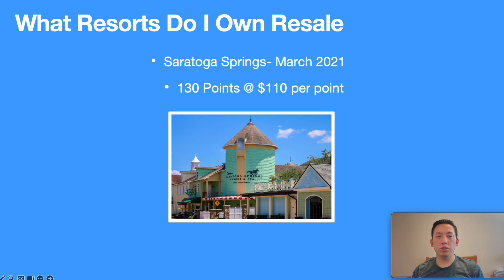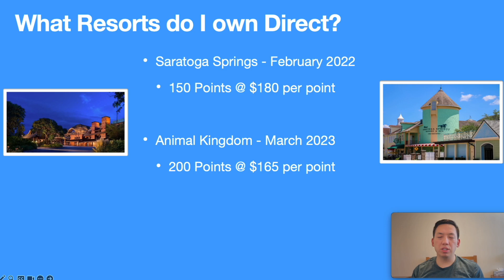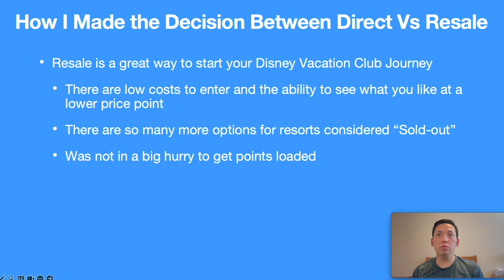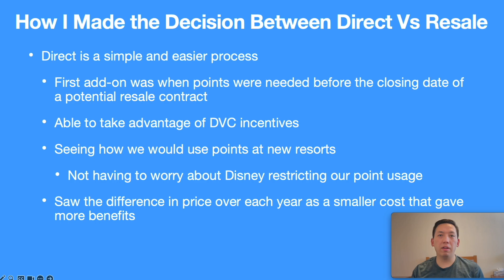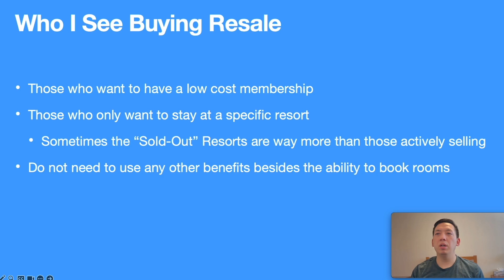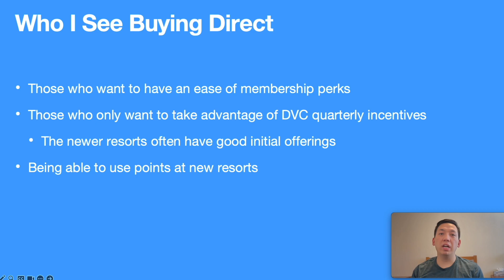Disney Vacation Club Resale VS Direct | What should you buy for your DVC Contract? | Is it Worth It?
This is probably the top question asked when members or Disney Guests are asking when looking into contracts. What are some of the differences? Is the extra cost to purchase direct worth it to me?